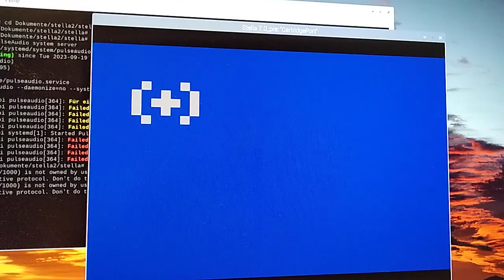New Community-Built Unnamed 1970's Video Game Console-Compatible System (WIP) part 4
PlusCart running Homebrew (F4SC) Aardvark Demo on the new Community-Built Unnamed 1970's Video Game Console-Compatible System (WIP)